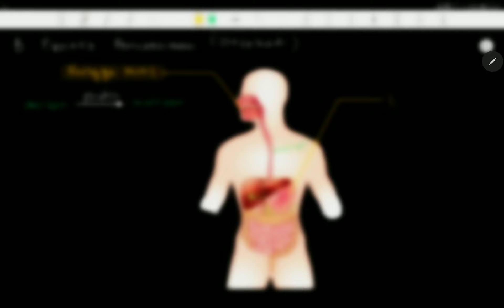Sistem Pencernaan: Bagian 2 | Biologi | Alternatifa